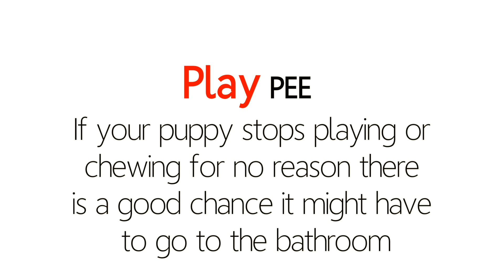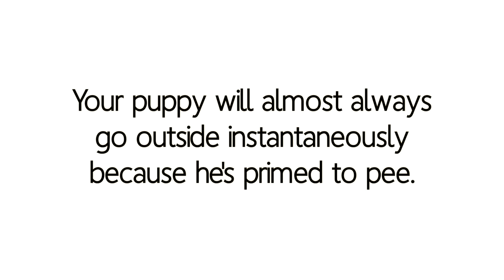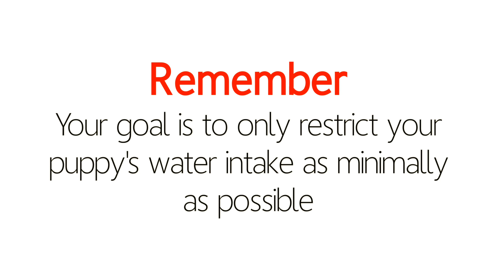How to know when your puppy has to pee!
FOR BEST RESULTS: START AT THE START OF MY PLAYLISTS AND WORK YOUR WAY THROUGH.

Stick with my videos, take advantage of my longer audio files and
JOIN ME ON A LIVE Q&A!!

For other Puppy Training Resources including my FREE Audio/E book & to sign up for my next Q & A webinar (it will be on both FB & YouTube) or to connect with me on FB, IG, or Twitter go

Want more advice that works? Check out:  "Welcome to the Champion Puppy Training System YouTube Channel"